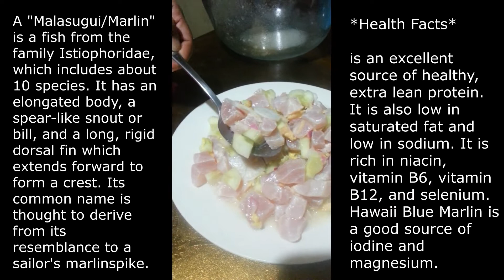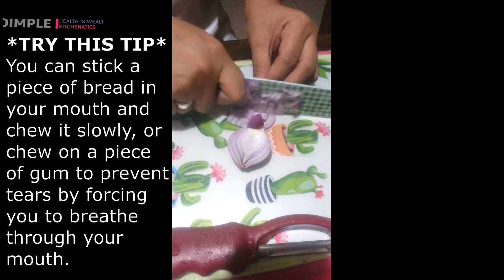Kinilaw na Malasugui | How to Made Kinilaw na Malasugui | Paano Gumawa ng Kinilaw na Malasugui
Be sure to try this at Home, Its Easy and Fun

At kung gusto mong ma check ang lahat ng aking video, i-click lang ang link na ito:

kinilaw
malasugui
kinilaw na malasugui
Paano gumawa ng kinilaw na malasugui
Paano gumawa ng kinilaw
how to make kinilaw na marlin
harold james recla
murang ulam,
canned good recipes,
delata recipe,
de lata recipe,
tuna recipe,
quick and easy recipe,
quick meal ideas,
quick lunch ideas,
quick breakfast ideas,
bread recipe,
de lata recipe,
fried recipe,
tuna pie recipe,
simple recipe,
how to cook tuna pie,
how to make tuna pie ala jollibee,
patok na negosyo 2020,
dinner ideas,
pinoy street food,
fast lunch ideas,
canned recipe,
Jollibee,
merienda
maris racal trending
mariz racal trending